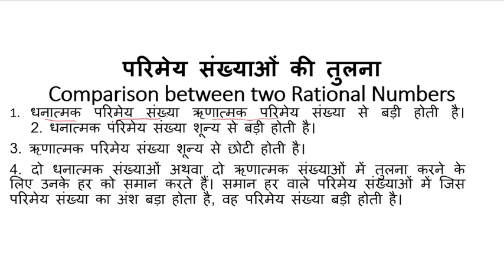परिमेय संख्याओं में तुलना करना (Comparison between two Rational Numbers)